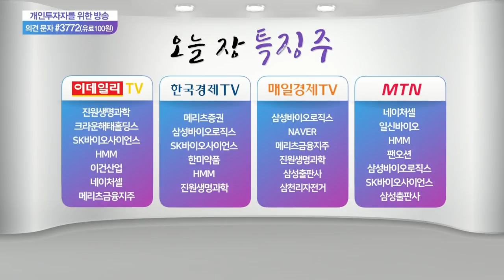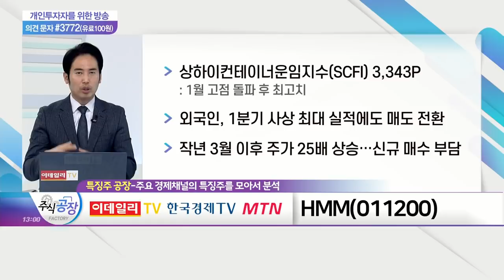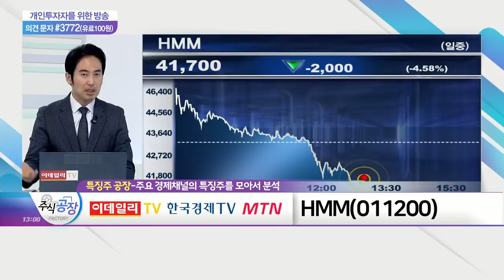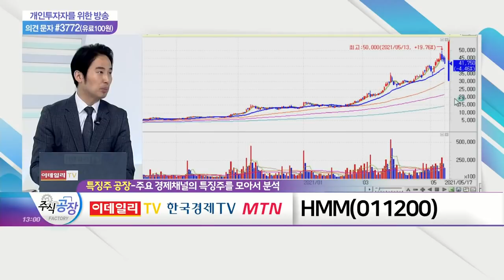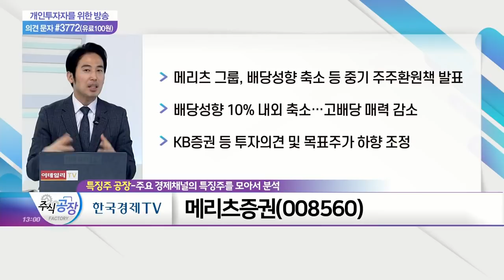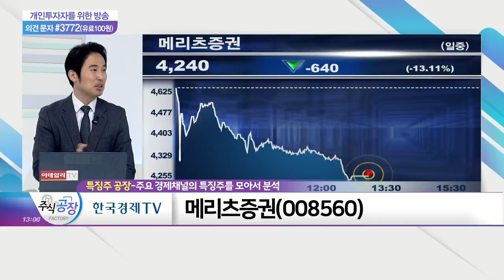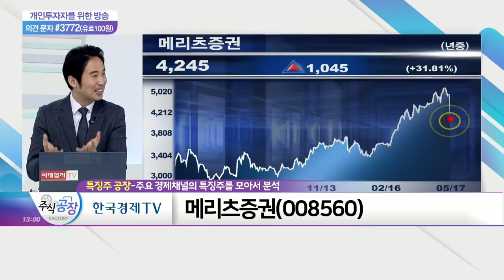HMM, 삼성바이오로직스, 메리츠증권_특징주 공장 (20210517)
HMM(011200)
- 상하이컨테이너운임지수(SCFI) 3,343P: 1월 고점 돌파 후 최고치
- 외국인, 1분기 사상 최대 실적에도 매도 전환
- 작년 3월 이후 주가 25배 상승… 신규 매수 부담

- 화이자·모더나 등 백신 CMO 기대감 충분히 반영
- 증권가, 백신 기대감 과도 및 추격 매수 자제 등 '주의'
- 'mRNA' 관심 확대 속 개별주 강세 지속 예상

메리츠증권(008560)
- 메리츠 그룹, 배당 성향 축소 등 중기 주주환원책 발표
- 배당 성향 10% 내외 축소… 고배당 매력 감소
- KB증권 등 투자의견 및 목표주가 하향 조정